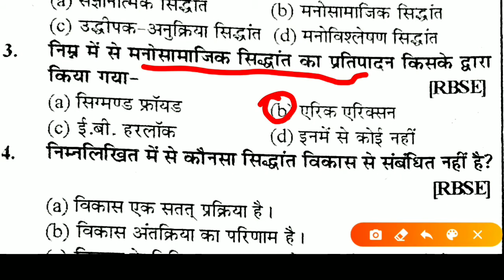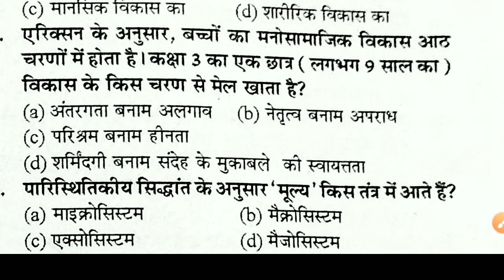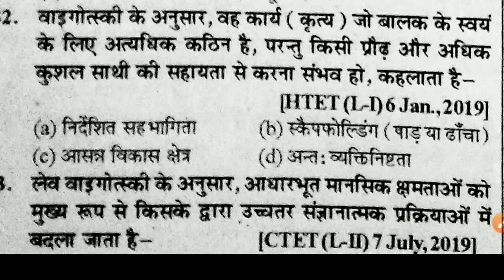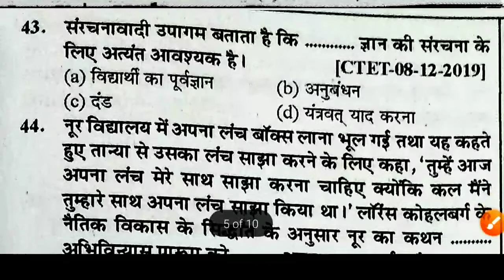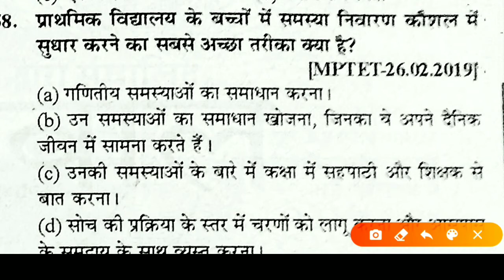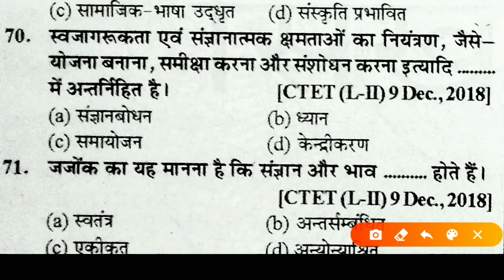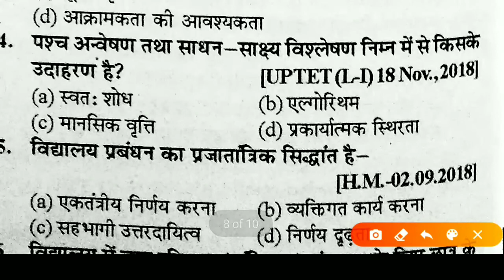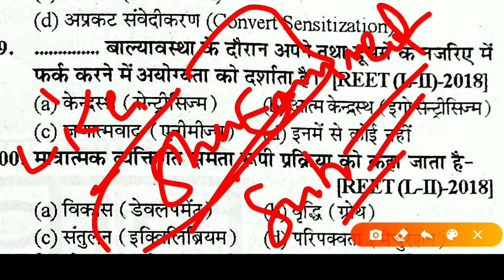Reet Exam 2021 | Psychology test series | Bal vikas psychology | Child Psychology | बाल विकास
Reet Exam 2021 | Psychology questions test series | Bal vikas | Child Psychology | bal manovigyan

balmanovigyan

Reet Exam 2020 | Bal Vikas Psychology Questions | Vandana jadon psychology | Psychology 1st topic